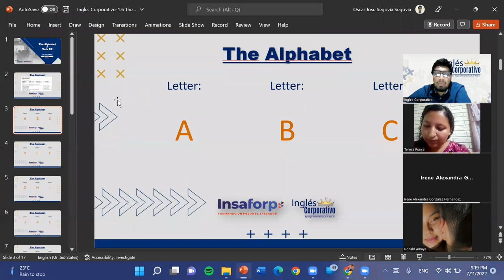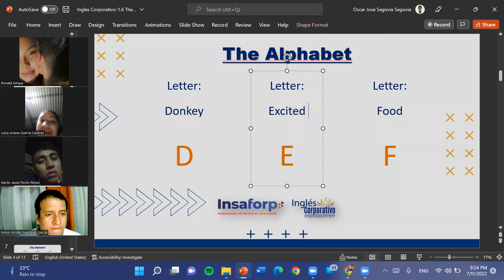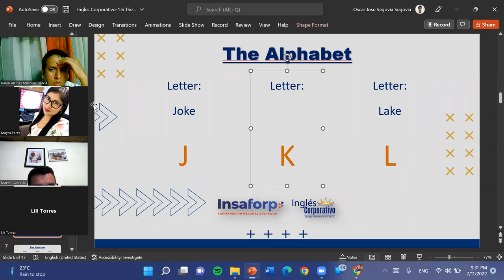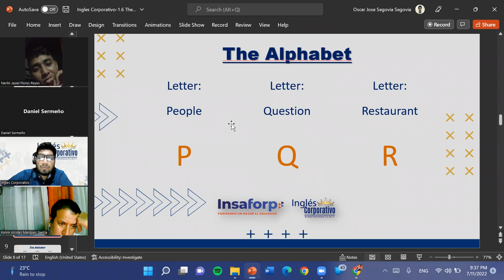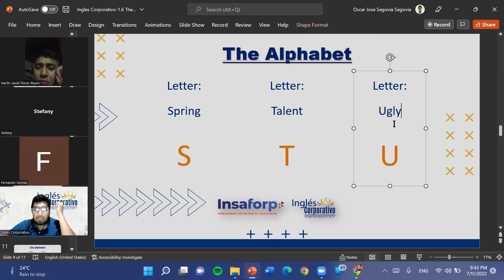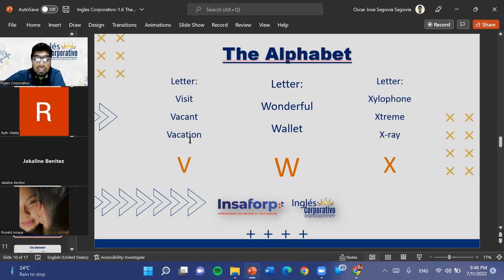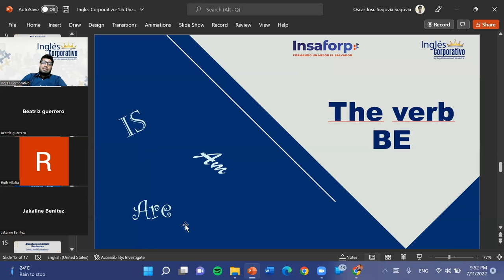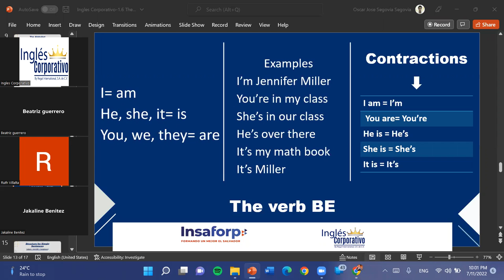Ingles Corporativo-07-11-22-The verb BE